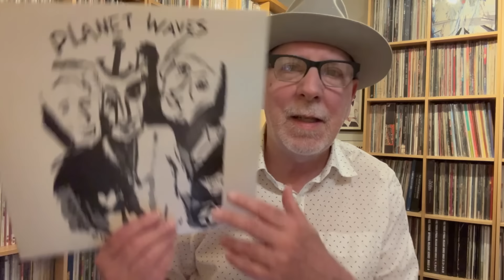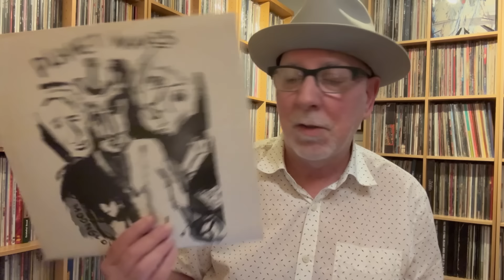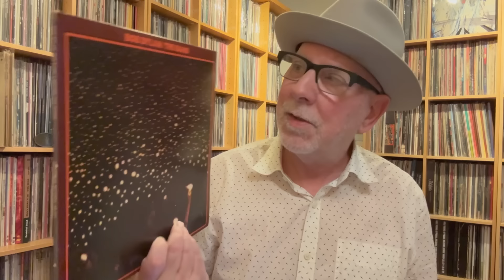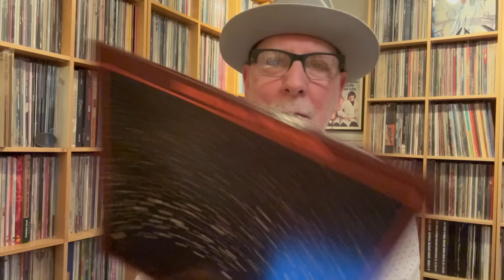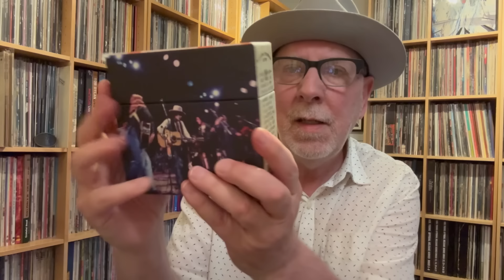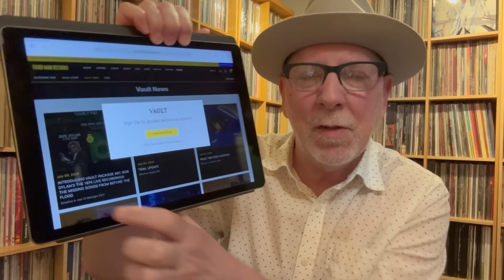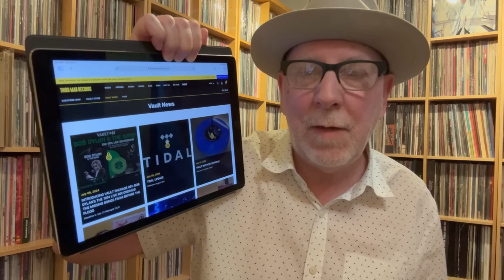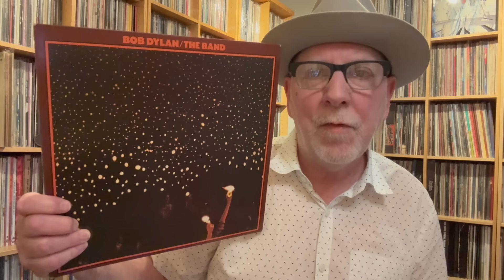Bob Dylan & The Band: The 1974 Live Box Set Announced